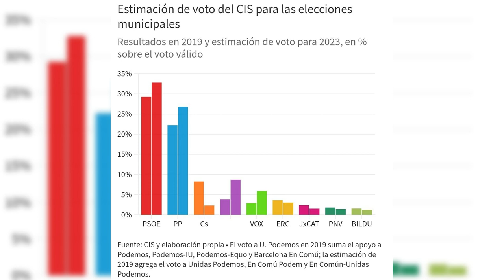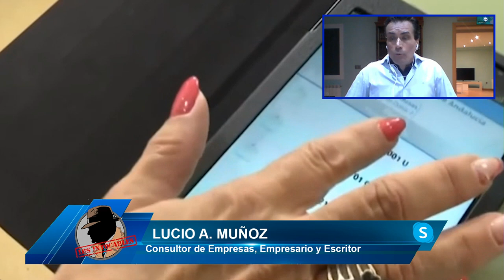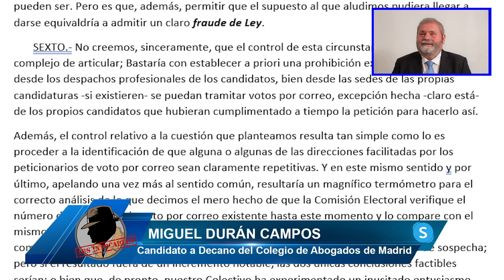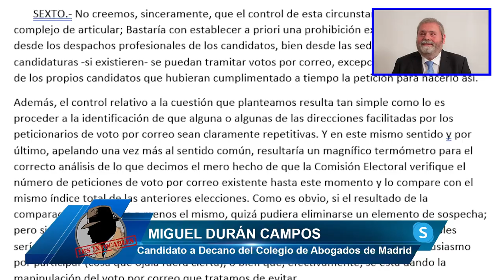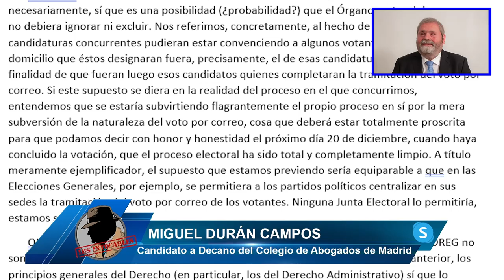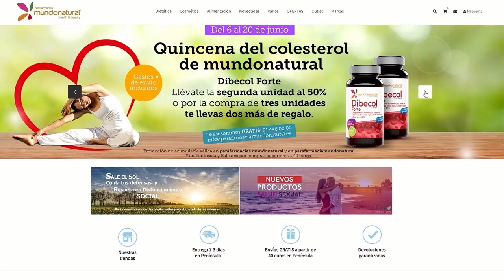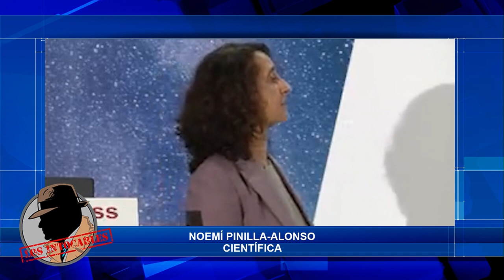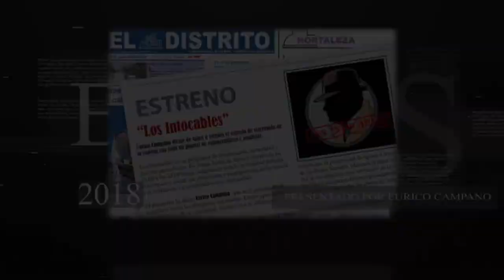Tezanos sorprende con un CIS que dispara a 6 puntos la ventaja del PSOE sobre el PP en municipales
Hoy en los intocables hablaremos del nuevo CIS de Tezanos que, por lo que se ve estaban alucinando, ya que vuelve a dar al PSOE como ganador máximo en las siguientes elecciones, también comentaremos la reciente noticias de esta mañana donde el espacio aéreo catalán ha sido cerrado al pasar por encima un cohete chino. Para esto contaremos con el abogado Carlos Lacaci, el presidente de box en Gipuzkoa, Juan de dios Dávila y Pilar Baselga de UdeC Elecciones transparentes ademas de tener a Lucio Muños y Miguel Duran vía Skype.